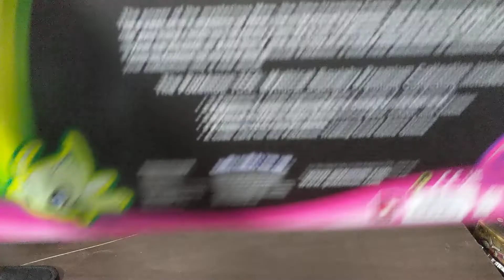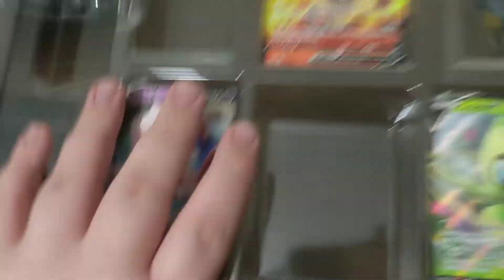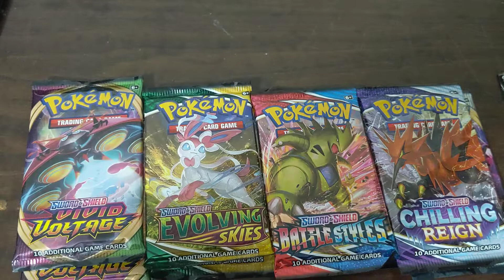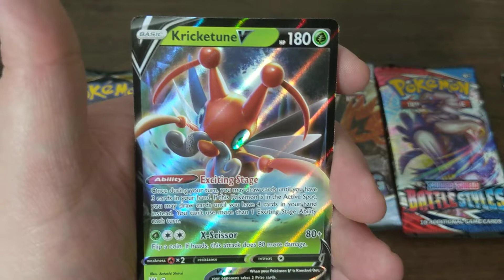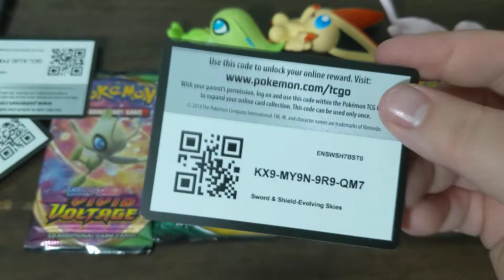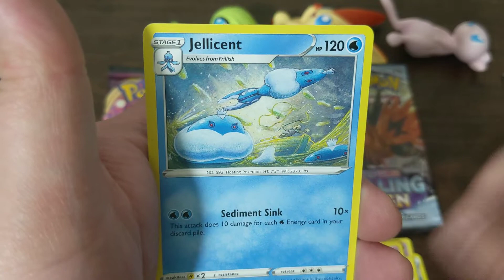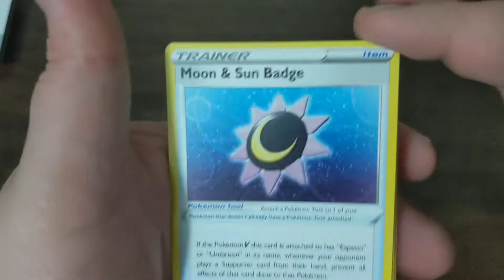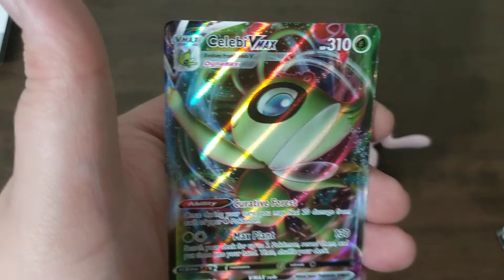Pokemon Mythical Squishy Premium Collection Opening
squishy stuff and cards